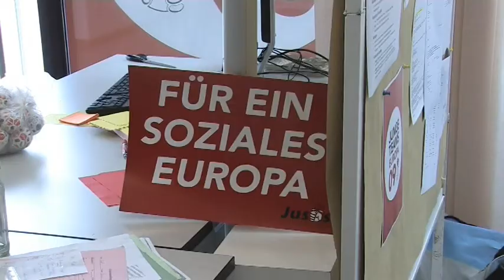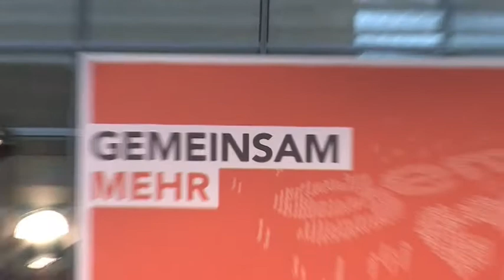Augen auf: Jugendwahlkampf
Die Team des Jugendwahlkampfes stellt sich vor. Aus dem Teamwerk des Willy-Brandt-Hauses machen die Jusos die Kampagne von jungen Leuten für junge Leute.